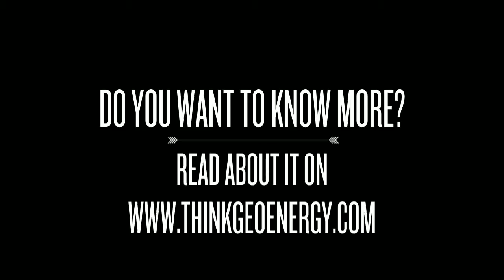Interview with Rósbjörg Jónsdóttir of Iceland Geothermal at WGC2015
Video interview with Rósbjörg Jónsdóttir of the Iceland Geothermal Cluster Initiative, taken at the World Geothermal Congress 2015 in Melbourne, Australia in April 2015.